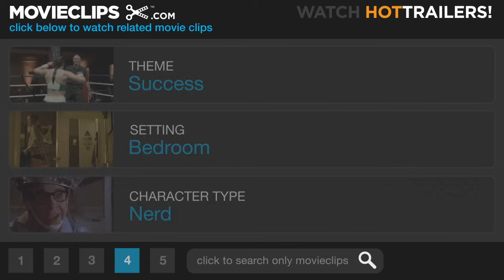Weird Science (3/12) Movie CLIP - And Gary Created Woman (1985) HD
CLIP DESCRIPTION:
Gary (Anthony Michael Hall) and Wyatt's (Ilan Mitchell-Smith) computer hacking results in a gorgeous, flesh-and-blood woman (Kelly LeBrock).

FILM DESCRIPTION:
John Hughes's third directorial effort, Weird Science, follows in the tradition of his previous teen-centered films, Sixteen Candles and The Breakfast Club. Anthony Michael Hall and Ilan Mitchell-Smith play the wannabe hipster Gary and his nebbish weak-willed best friend, Wyatt, a pair of high-school geeks who are hapless with members of the opposite sex. Using Wyatt's computer, they create what they believe is the ideal woman. A lightning storm brings that woman to life, and she takes the form of Kelly Le Brock. Lisa sets about building their self-confidence, but trouble begins brewing when Wyatt's cruel, military-minded older brother, Chet (Bill Paxton), begins to realize that something is not as it should be. Hughes would finish his cycle of high-school themed films with his next movie, Ferris Bueller's Day Off.

CREDITS:
TM & © Universal (1985)
Cast: Anthony Michael Hall, Ilan Mitchell-Smith, Kelly LeBrock
Director: John Hughes
Producers: Joel Silver, Jane Vickerilla
Screenwriter: John Hughes